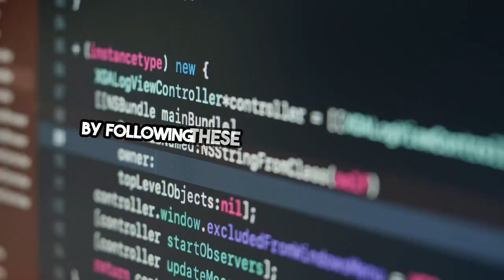Mastering Software Architecture A Comprehensive Guide!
Choosing the right software architecture pattern is crucial for scalability, maintainability, and long-term success. Here’s how to make the best decision for your application.